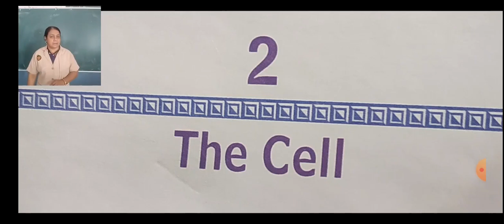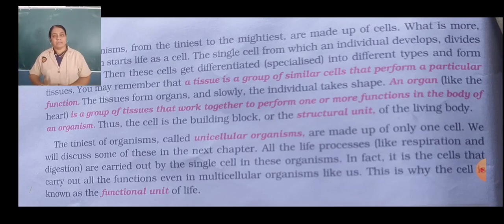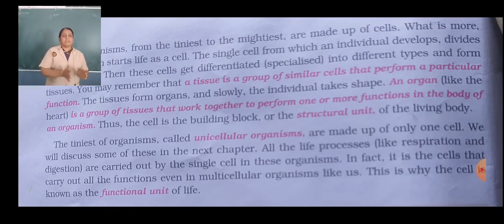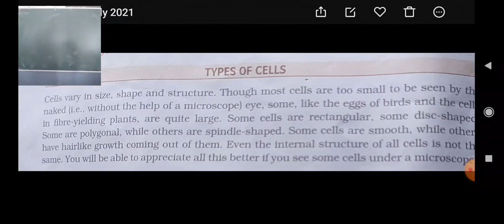SJS - NGH Class 8 SCIENCE - 01